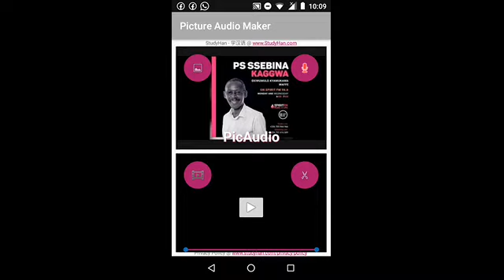THE TRAINING. by PR. SSEBINA WASHINGTON KAGGWA & PETER KIGULA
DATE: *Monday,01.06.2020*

PROGRAM.
 *▪EKIWUMULO KYA MUKAMA WAFFE.*

THEME:
 *▪FOR THE EXCELLENCE OF HIS NAME*

TOPIC:
 *▪  KINGDOM REALITIES*

SUB- TOPIC.
 *▪ THE TRAINING.*

 *PR. SSEBINA WASHINGTON KAGGWA & PETER KIGULA*